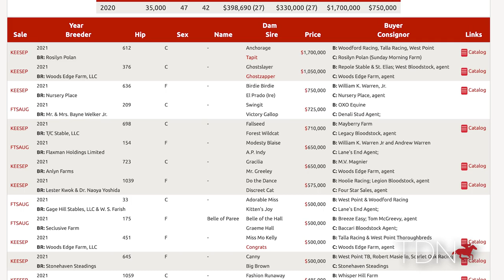City of Light Book 3 Yearlings in Demand at Keeneland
City of Light's first yearlings have been in high demand at the Keeneland September Sale with his leading progeny selling as the current topper, going for $1.7 million in Book 2. We took a look at some of his youngsters slated for Book 3.